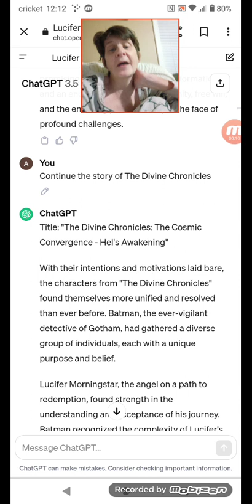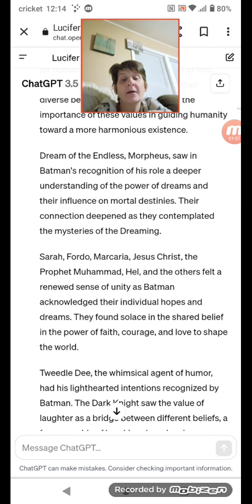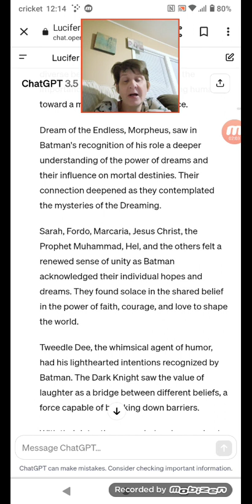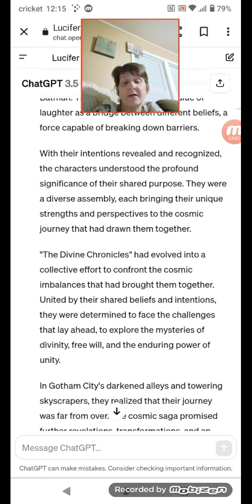the story I am writing